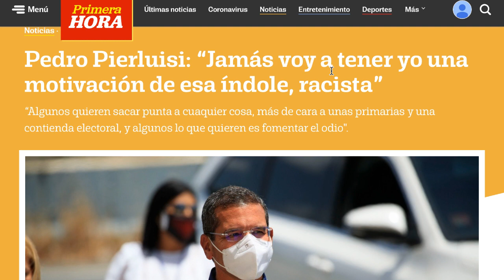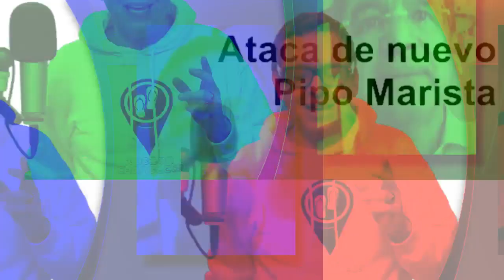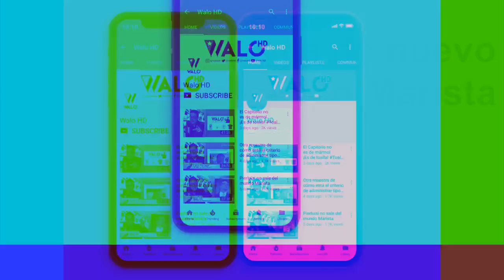Ataca de nuevo Pipo Marista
Pedro Pierluisi pareciera siempre estar enagenado en su mundo de haber estudiado en el Colegio Marista. Mete la pata, trata de corregir y parece que mete mas la pata. Como si estos días no fueran suficiente para aprender. Mira el video, comenta y comparte hacia adelante.